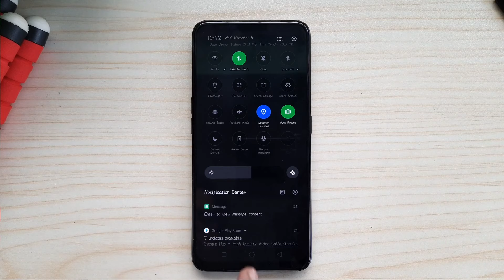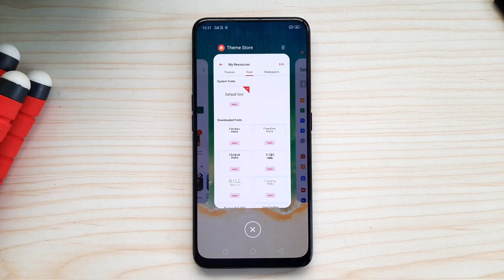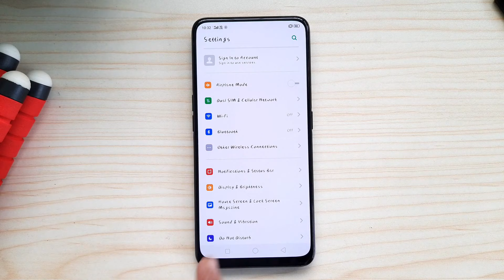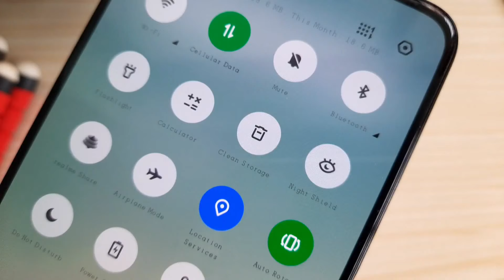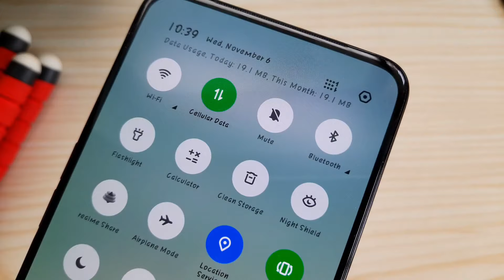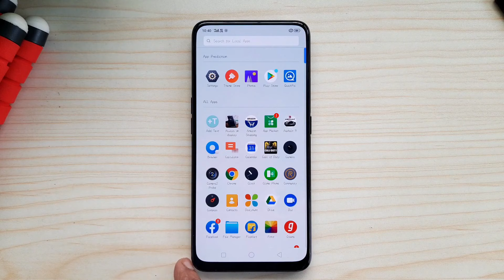[Official] Realme X: Top 10 Free Fonts | Try Kya?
Redmi K20 Buy

Redmi Note 8 Pro 6GB+128gb Black
Redmi Note 8 Pro 6GB+128gb White

Redmi Note 8 Pro 6GB+64gb Black
Redmi Note 8 Pro 6GB+64gb White

Redmi Note 7 Pro 6GB

Galaxy M30s Amazon

Samsung A50s Violet
Samsung A50s Black

Realme XT 4GB
Realme XT 6GB
Realme XT 8GB